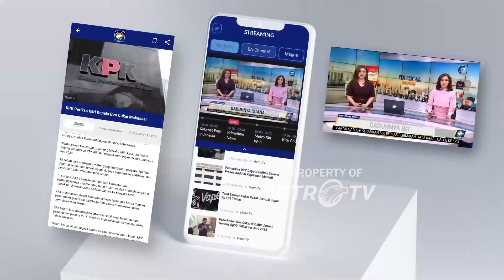Semarak Jelang Hari Kemerdekaan RI - [Metro Siang]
MetroTV, Kemeriahan hari ulangtahun kemerdekaan RI sudah mulai terasa di berbagai daerah. Di kabupaten Kebumen, Jawa Tengah berbagai perlombaan menarik digelar masyarakat.